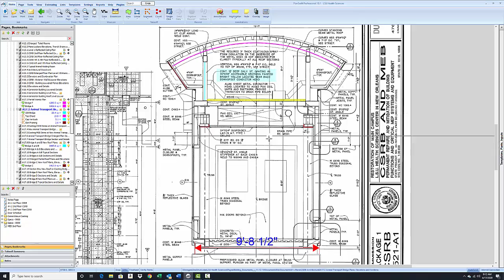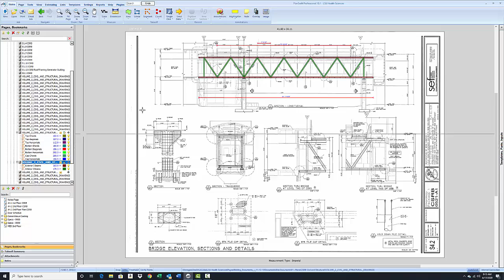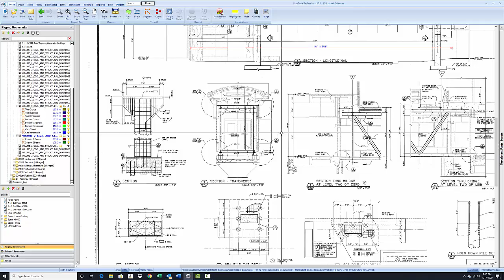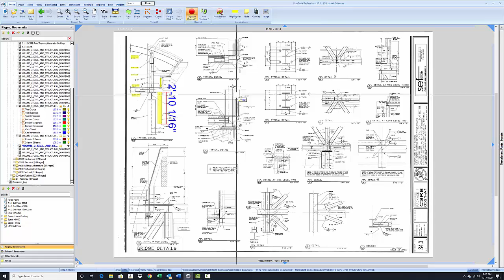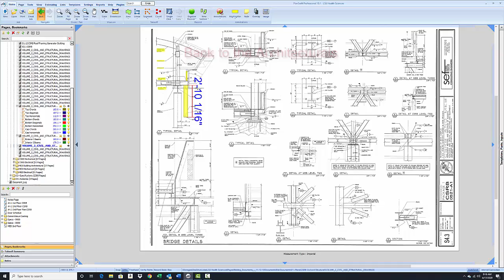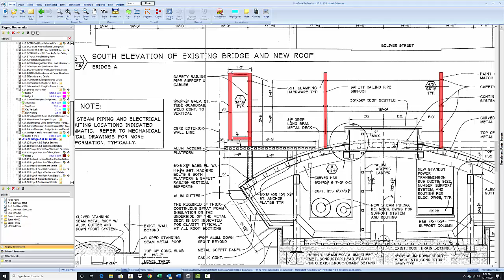LSU Health Sciences Bridge Painting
How much will it cost to paint this pedestrian bridge. Look and see what I do to find out.